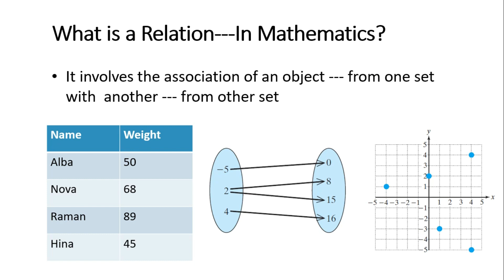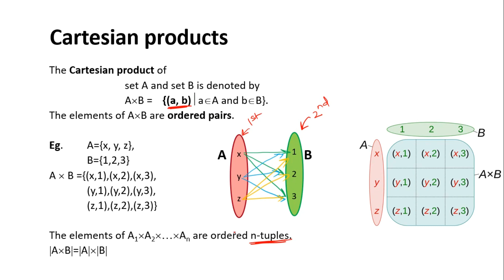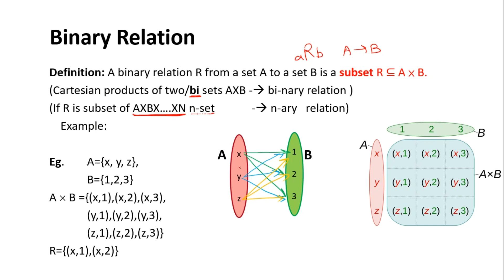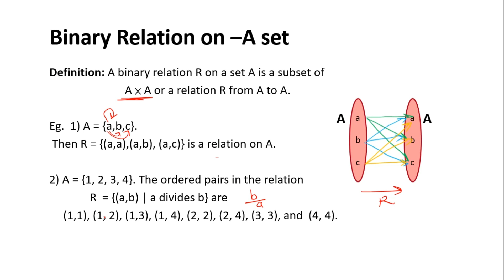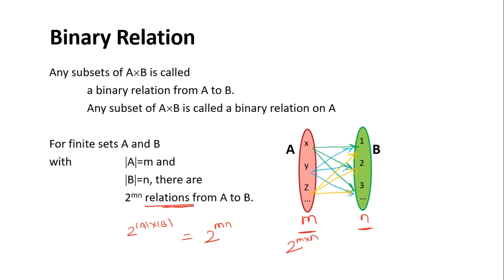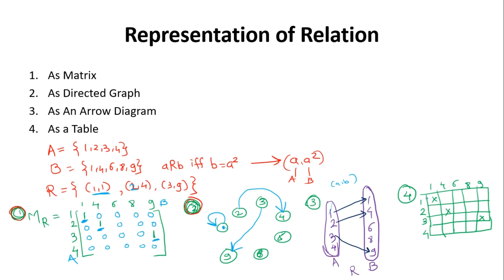L8-DM-Relation, Relation Properties, Representation of relation | SPPU | SE Comp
Unit-2

Relation
Relation Properties
Representation of relation